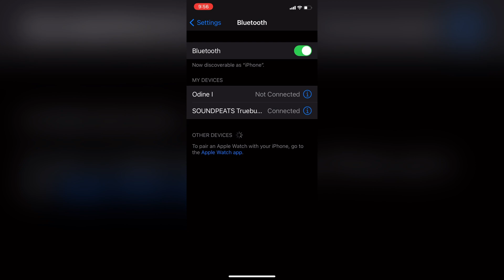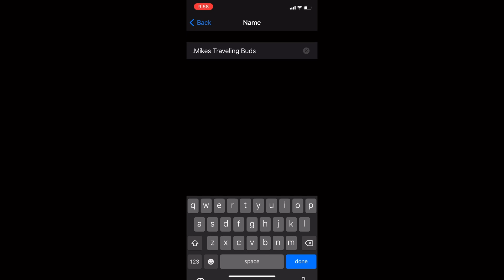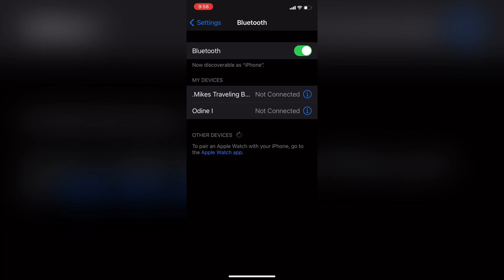Rename Bluetooth Devices Connected To an iPhone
I show you how to rename Bluetooth devices connected to an iPhone. You can call them anything you want. Remember that you may have to repair your device once you rename it. Once you do the device will show up with your custom name each time you connect it.